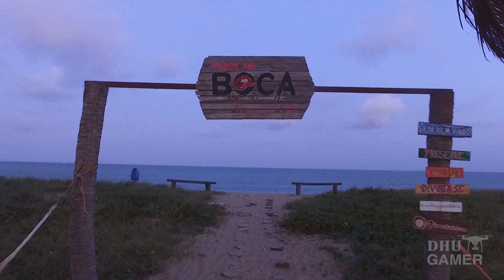PRAIA DA BOCA DA BARRA - TAMANDARÉ-PE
Filmagem 🎥  DHU GAMER
Edição 👨🏻‍💻  DHU GAMER

Segue lá 🤪

✅ INSCREVA - SE

📲 COMPARTILHE